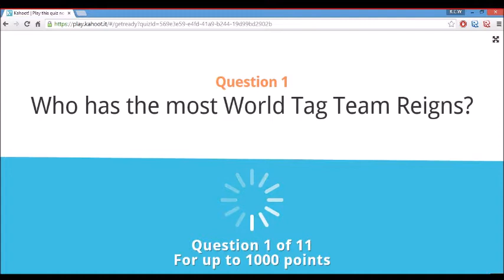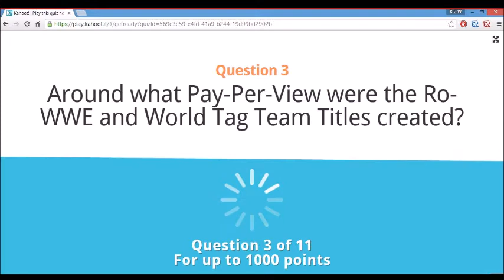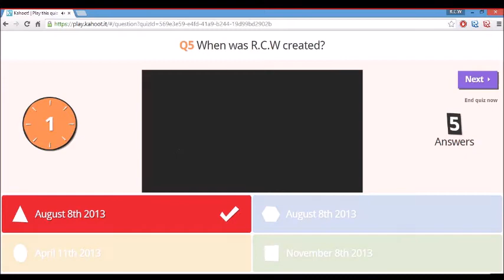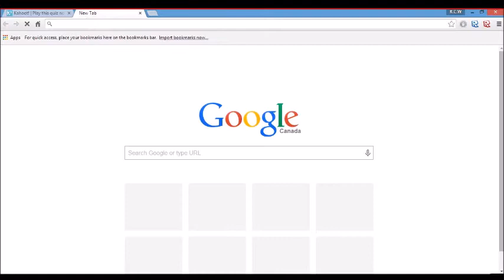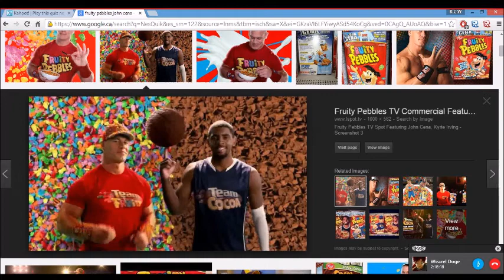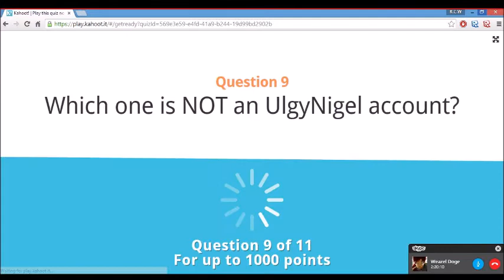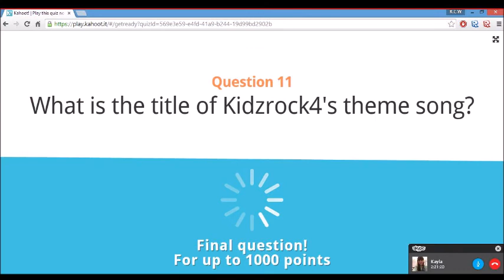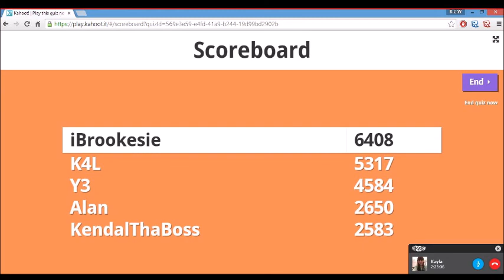R.C.W Kahoot.it Round 1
Let's test R.C.W Superstars on their knowledge of their own Federation!